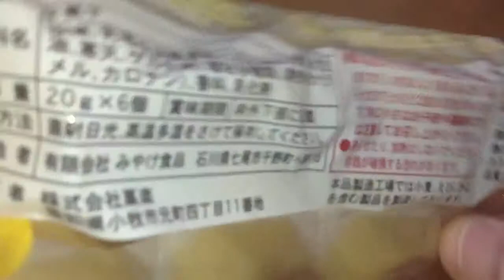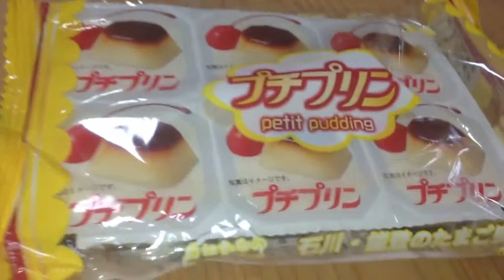プチプリンを食べるんだ！！